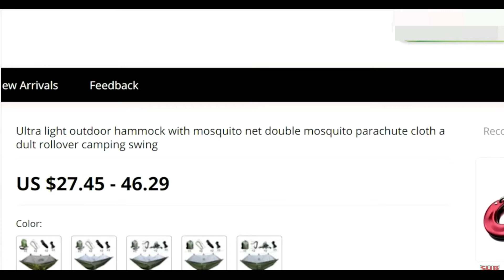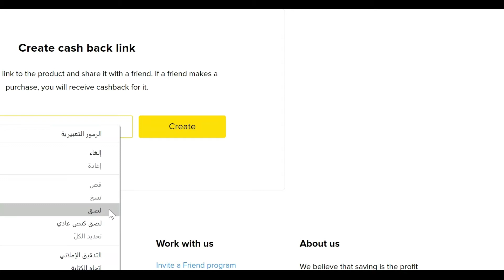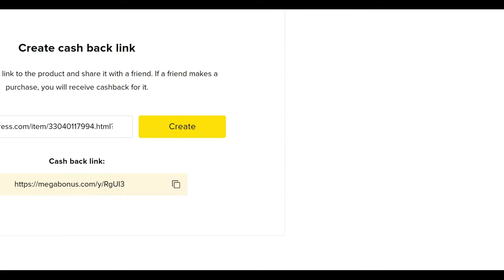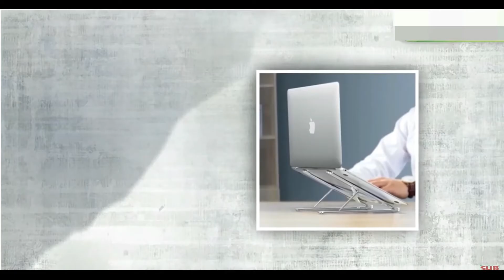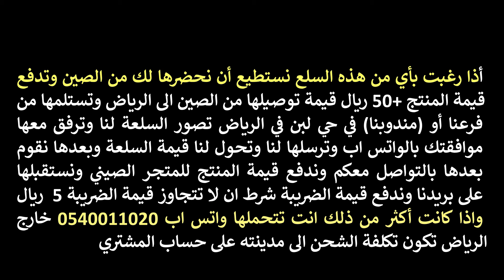سلع مميزة ونوعية ممتازة موجودة على موقع علي أكسبريس الصيني والشهير على مستوى العالم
1.الخيمة المعلقة مع شبكة للناموس  hammock with mosquito net
3.قطاعة وخياطة للبلاستيك    Mini Slide Heat Sealer Portable Capper Food Saver
4. حقيبة الدراجات الهوائية وتعلق على الكتف مقاومة للماء  Mountain Road Bicycle Bike 3 in 1 Trunk Bags Cycling Double Side Rear
5. محفظة صغيرة لحفظ بطاقتك من الاختراق  Minimalist Carbon Fiber Slim Wallet for Men & Women Aluminum Front Pocket Key Coin Case & Credit Card Holder RFID
6. قاعدة للهاتف المحمول والايباد والكمبيوتر  Portable Aluminum Alloy Computer Cooling Bracket Laptop Stand Foldable Notebook Stand
7. مكينة لطباعة الصور والكتابة على القمصان  Printer A4 Flatbed Printer For T-shirt PVC Card Phone Case Printer Plastic